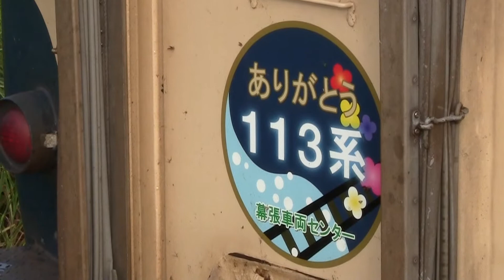ありがとう113系ヘッドマーク編成 成田線水郷駅にて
成田線水郷駅に到着・発車する113系ヘッドマーク付編成です。カーブから姿を見せてから水郷駅発車後見えなくなるまで撮っています。02:21くらいまで風のフカレ音が酷いのでご容赦ください。